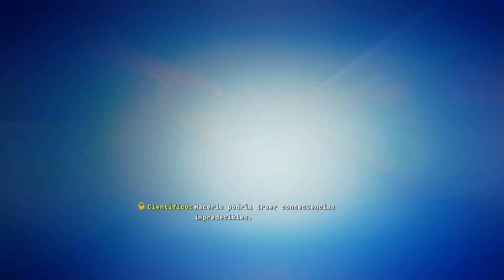Call of Duty Black Ops 6 (Xbox Series S) | En Español Latino | Capítulo 8 | 1080p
Este canal de YouTube está dedicado a la exploración y análisis del videojuego Call of Duty: Black Ops 6, una de las entregas más esperadas de la icónica serie de shooters en primera persona. Aquí, los espectadores encontrarán contenido variado que incluye gameplays, reseñas, estrategias y guías detalladas que les ayudarán a mejorar su rendimiento en el juego. Además, se abordarán las novedades y características que hacen de esta entrega una experiencia única, así cómo comparaciones con títulos anteriores de la saga.